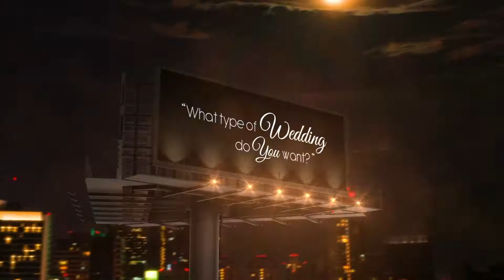BILLBOARD PROMO DASH OF CLASS PLATINUM WEDDING DJ'S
WHAT TYPE OF WEDDING DO YOU WANT?!
THE ONE TO BE REMEMBERED!🎤🎧 LET’S CHAT!
Come & meet us at one of our convenient locations! It’s all about the bride & groom and bringing their dreams & visions to a reality. Dash of Class Platinum WEDDING DJ's will keep you in the spotlight while coordinating all your wishes behind the scenes with your other wedding professionals as you celebrate & party with your family & friends!!! @platdash @pispnyc @mergemgt